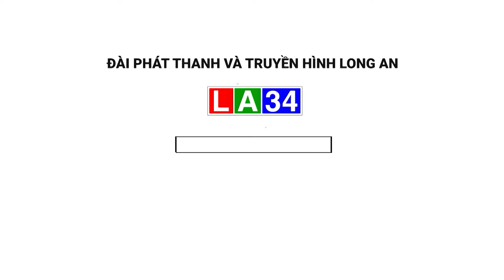Va chạm với mô tô phân khối lớn, 2 mẹ con không qua khỏi I LONG AN TV